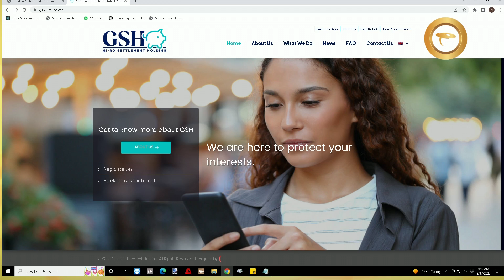GSH Moru Bon Dia item 17 08 2022 with Camillo Bakhuis and Thomas Domhof